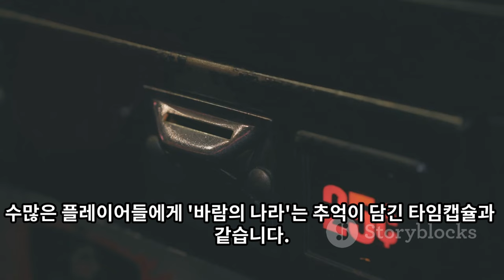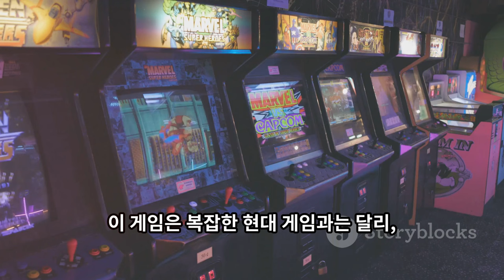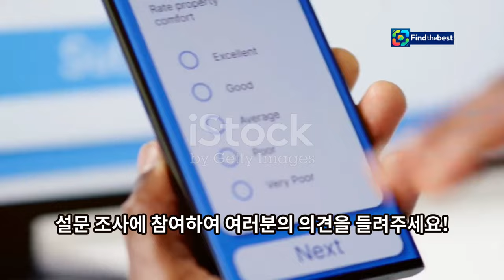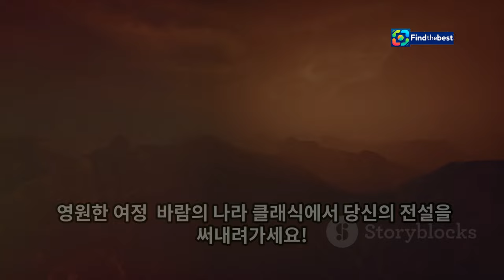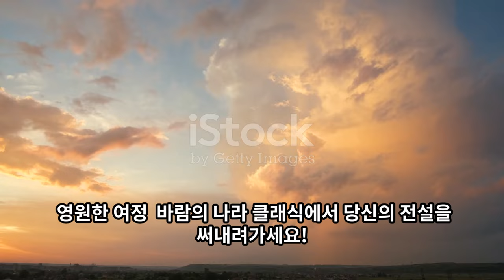"넥슨의 `바람의나라 클래식` 티저 공개! | Nostalgic Return of a Classic MMO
OUTLINE:
00:00:00 The Return of a Legend
00:00:42 Baram-ui Nara's Legacy
00:02:03 Recapturing the Magic
00:04:00 The Power of Shared Memories
00:06:02 Share Your Excitement!
00:06:44 The Enduring Appeal of Baram-ui Nara
00:07:13 Baram-ui Nara Classic and Beyond
00:07:35 Join the Adventure!
00:07:59 Write Your Legend in Baram-ui Nara Classic

"넥슨의 '바람의나라 클래식' 티저 공개! 🎮✨ | Nostalgic Return of a Classic MMORPG"

**Category:**
Entertainment

**Description (Korean):**
🌟 추억의 게임, '바람의나라'가 클래식 버전으로 돌아옵니다! 🎮✨ 넥슨이 1996년부터 28년 동안 서비스해온 이 세계 최장수 MMORPG가 다시 한 번 그 옛 모습을 간직한 채로 새롭게 출시됩니다!

📅 오는 11월 9일, 메이플스토리 월드에서 '바람의나라 클래식'을 만나보세요!
💻 공개된 30초 분량의 티저 영상에서는 2000년대 초 고해상도 클라이언트 이전의 사용자 인터페이스(UI)와 캐릭터 디자인을 그대로 재현하였습니다.

🔗 '넥슨주막' 제작팀이 제작한 이 콘텐츠는 공식 디스코드 채널도 오픈하여 팬들과 소통할 예정입니다.

📢 이 클래식 MMORPG의 귀환을 놓치지 마세요!

**Description (English):**
🌟 The nostalgic game 'Baram's Country' is making a comeback in its classic version! 🎮✨ Nexon, which has been providing service for this world's longest-running MMORPG since 1996, is returning with this cherished game, preserving its old charm.

📅 Get ready to experience 'Baram's Country Classic' on November 9th, through MapleStory World!
💻 The newly released 30-second teaser video showcases the user interface (UI) and character design from the early 2000s before the high-resolution client was introduced.

🔗 The production team named 'Nexon Tavern' has also opened an official Discord channel to engage with fans.

📢 Don't miss the return of this classic MMORPG!